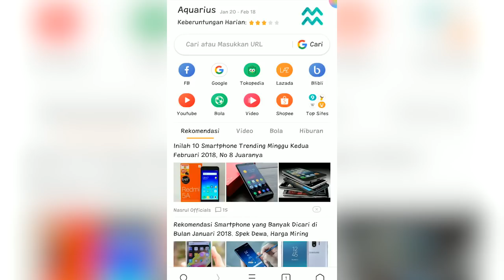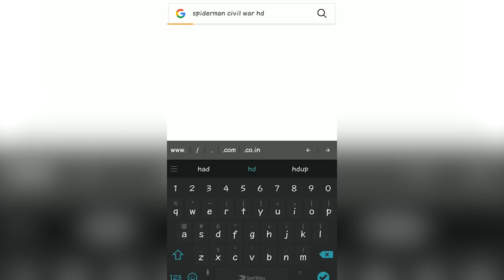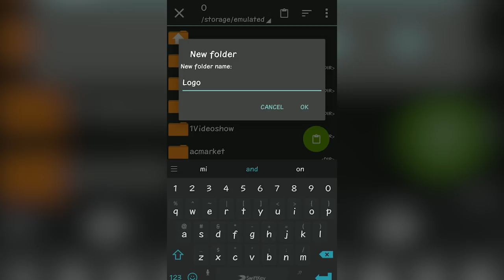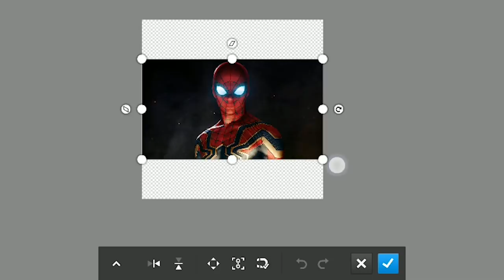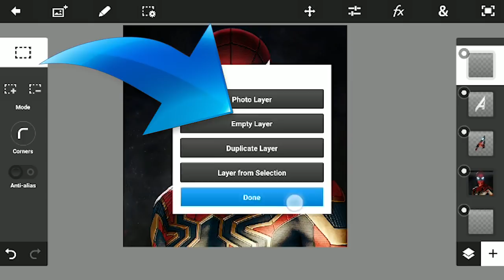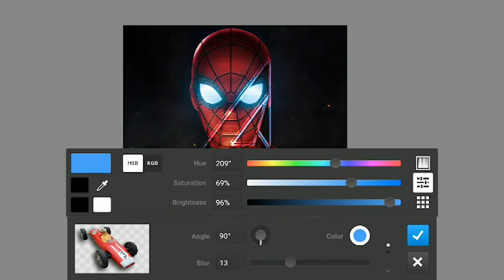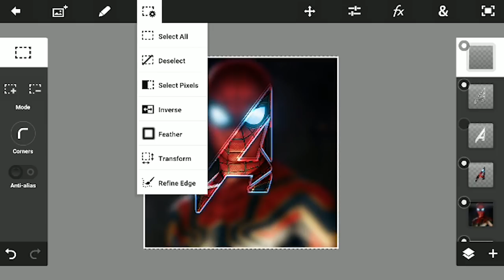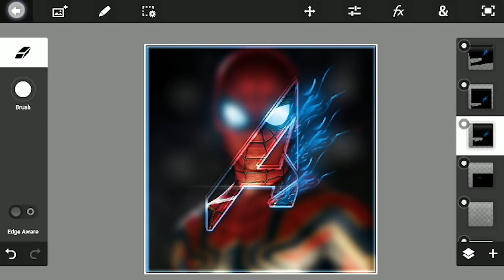Cara Membuat Logo dengan Gambar, Bentuk Huruf & Nama Sendiri di Handphone | Tutorial Android #153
-Kalimantan Tengah ( SAMPIT )
▬Handphone: Xiaomi Mi 5X
▬Aplikasi Edit Video:
-Adobe Priemere
▬Face Cam: Canon Eos M3
Tutorial Apa selanjutnya.? kalian yang nentuin dengan cara comment aja.. 😉

YOUTUBER PARTNER :

▬▬MineCraft Channel :
Bagi kalian yang senang dengan game MineCraft dan ingin tau hal hal menarik tentang MineCraft silahkan untuk Menuju channelnya : 😉

▬▬BACA YA : Bagi kalian yang kesulitan saat Mendownload link di atas, Setelah tekan download selanjutnya akan ada halaman not found... tekan pojok kanan atas lalu pilih Buka borwser dengan,pilih Uc Browser, setelah masuk ke Uc Browser tunggu 5 Detik sampai muncul SKIP AD / LEWATI..  lalu tekan itu...

Backsound Video : •
• bisa di download di video bagi bagi sebelumnya...

So Stay Cool,
See yaa . . .